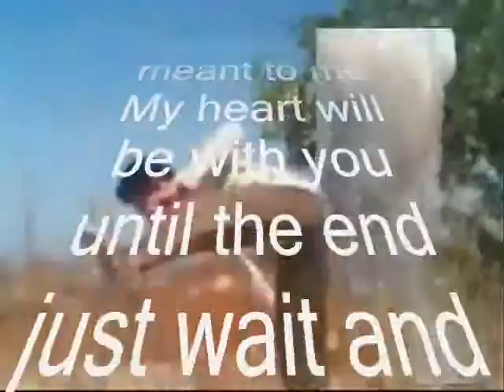How Much My Dear ,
do.
do so
Money is an excellent servant, but the host
very bad.